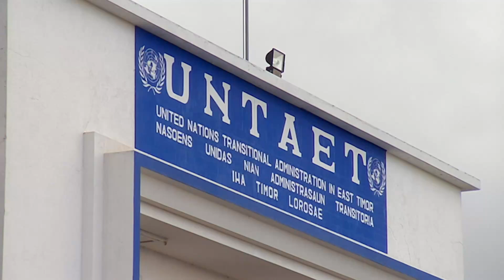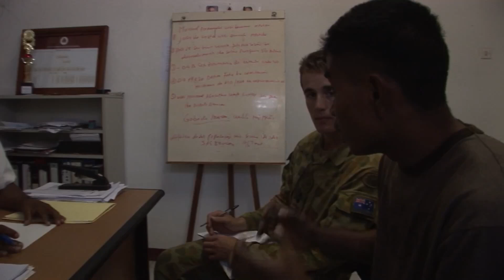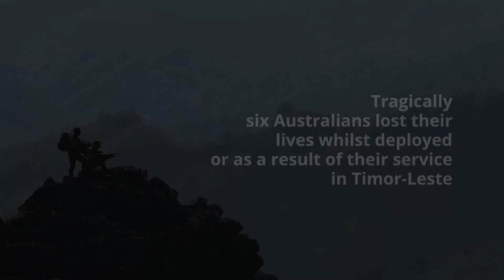Australia remembers service in Timor-Leste from 1999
Australian veterans reflect on Australia's role in Timor-Leste from its transition to independence in 1999. The conversations follow the referendum and the violent backlash from pro-Indonesian militias after the vote. Between 1999 and 2013, Australia was involved in 4 United Nations-sanctioned operations (INTERFET, UNTAET, UNMISET, UNOTIL) and the International Stabilisation Force (ISF).